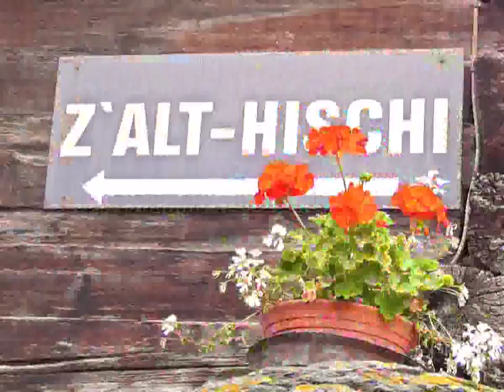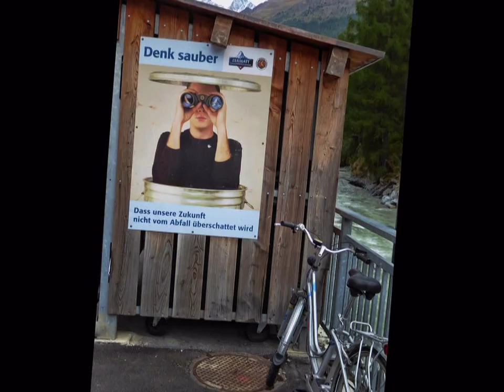Splendors of Italian Lakes 2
Lakes and Alps: Zermatt and Lugano